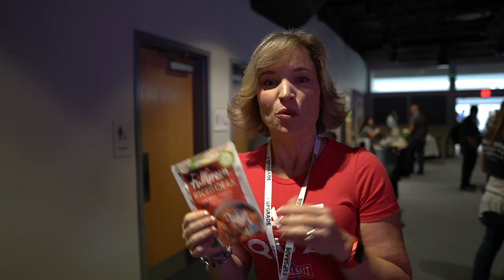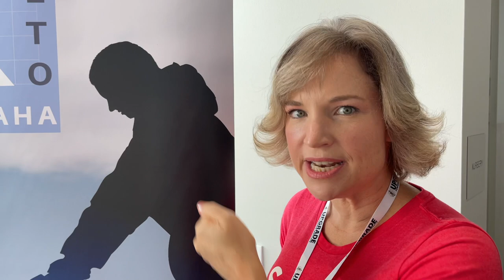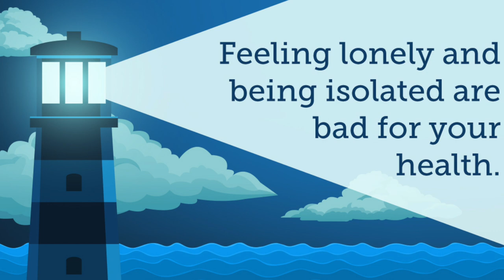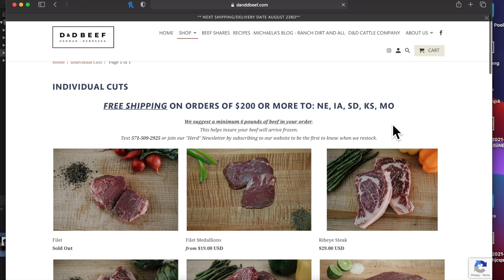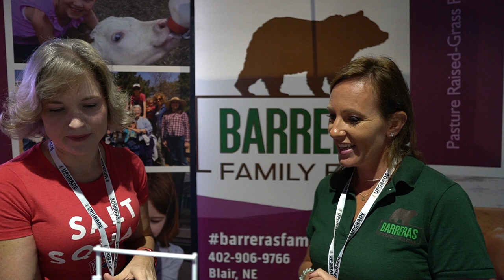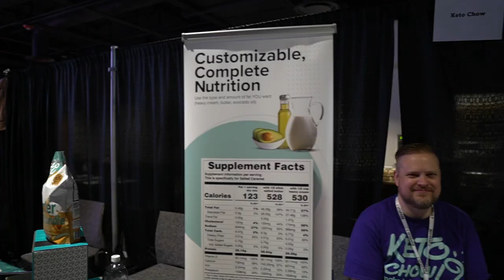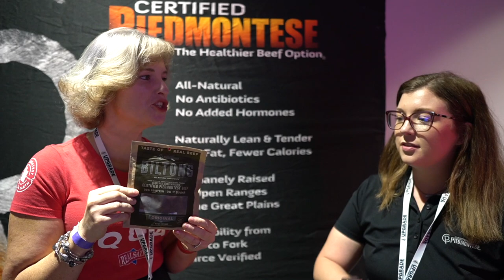Keto Summit Omaha day 2 | Vendors, Neisha Berry, subscriber dinner & more | Keto full day of eating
Chapters:
00:00 - Intro
00:52 - About the day
04:14 - Peacefulroads cbd
07:34 - Primal Indulgence pastries
08:58 - Joyful Heart housecalls
13:34 - Heather & Phil Gift
15:18 - Robert "Keto Savage" Sykes
19:12 - Rachel
20:03 - Interview with Jay Miralles (event organizer)
30:50 - D&D Beef
34:47 - Subscribers
35:01 - Interview with Neisha Berry
41:00 - Barrera family farms
42:19 - Chris from Keto Chow
43:23 - Certified Piedmontese
46:24 - End of conference
48:02 - Rebel Ice Cream sandwich review
50:51 - Subscriber takeaways from conference

2krazyketos is a participant in the Amazon Services LLC Associates Program, an affiliate advertising program designed to provide a means for sites to earn advertising fees by advertising and linking to amazon.com.